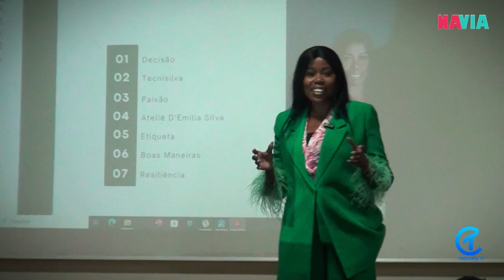PROGRAMA NA VIA... 3ª COFERÊNCIA DA MULHER AUTÊNTICA EM BENGUELA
🎬PROGRAMA NA VIA

No passado dia 10, a equipe do programa NA VIA esteve presente na 3ª edição da "Conferência da Mulher Autêntica" em Benguela, Angola! 🇦🇴

Confira agora o nosso vídeo de reportagem que traz os melhores momentos deste empoderador evento:

💫 Mulheres inspiradoras compartilharam suas histórias de superação e dicas valiosas para se tornarem referência em suas carreiras.

🎉 Líderes, empreendedoras se uniram para celebrar a força e o talento das mulheres angolanas.

👏 Não perca essa incrível cobertura da ConferênciaDaMulherAutêntica!

Curta, comente e compartilhe para inspirar ainda mais pessoas!